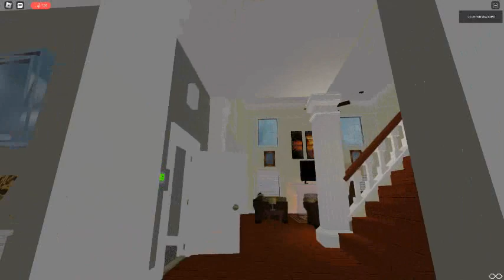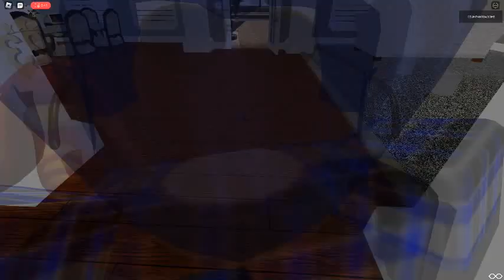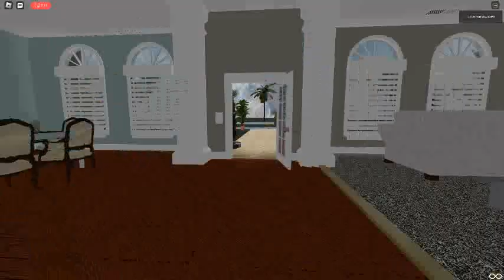Ceiling Fan 10175 In Toucan Fan's Haunted Fan Land